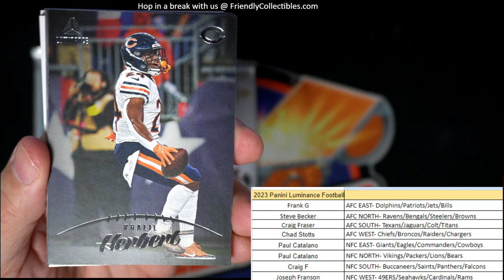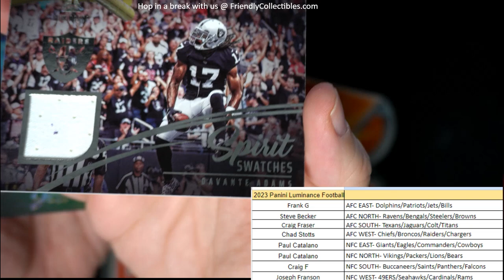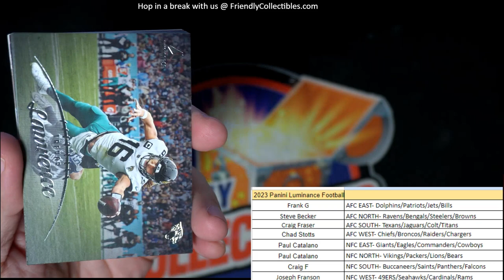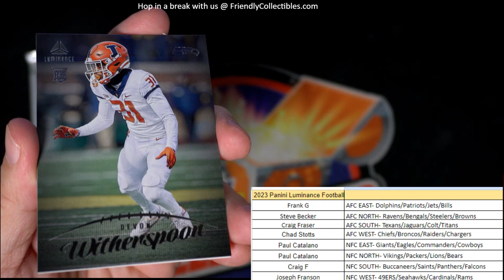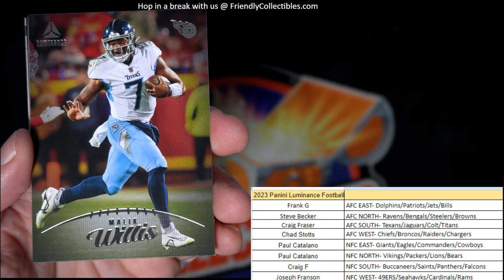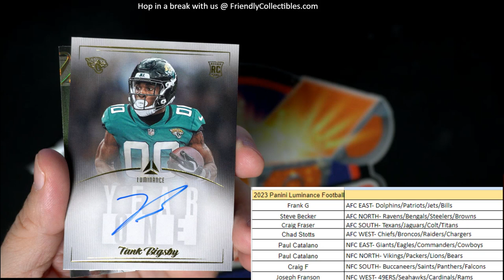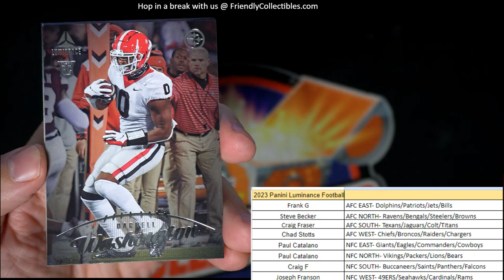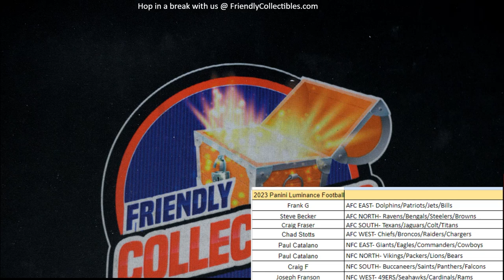2023 Panini Luminance Football ID 23LUMINANCE102